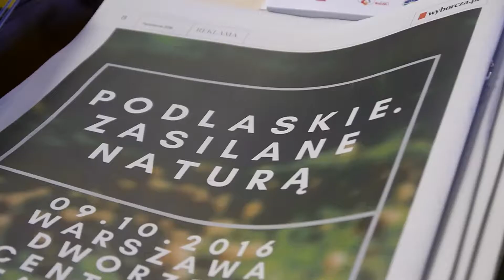Podlaskie - Zasilane naturą @ Warszawa Centralna / 09.10.2016